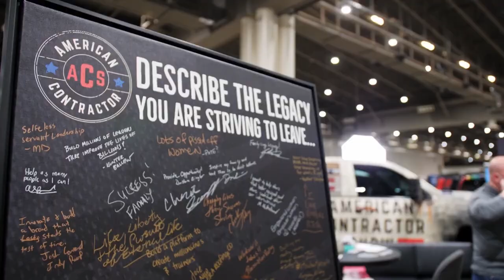EagleView is Helping Roofing Contractors Transition to Solar With This New Feature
Episode 70 - The Transition To Start Selling Solar Just Got Easier

Allen York, the VP of Construction at EagleView stopped by the ACS studio and shared an exciting new product with us!

During his visit, we happened to be discussing solar, and he started to explain this new tool they have integrated into their existing platform and it sounds amazing!

So amazing that we decided to go in the studio and capture the conversation on how EagleView is changing the way solar reports exist.

We hope this is helpful to those contractors wanting to get into solar, and if you are interested in adding solar to your company, simply fill out the form

Atlas Roofing - Shingles - Providing premium quality roofing and insulation products for distribution throughout the world. to learn more!

Contractor Coach PRO - Coaching Contractors to Work On IT, Not IN It! to learn more!

Hail Trace - The most accurate hail mapping application in the world!

C3 Group Inc. - Claims & Construction Consulting - C3 Group is a nationally connected team of Public Adjusters. They have been the industry experts on large loss, commercial claims for the past 8 years.

RoofScope by Scope Technologies, Inc. - RoofScope reports compile all essential roofing measurements and images into an easy-to-read, environmentally friendly two-page report.

CompanyCam - The only app every contractor needs. Document your jobs. Communicate with your crews. Cover your company’s butt.

SignPost - Signpost helps contractors text their customers, get online reviews, and drive loyalty with email marketing.- To Learn more go

The Catalyst Group - The Essential partner for contractors!